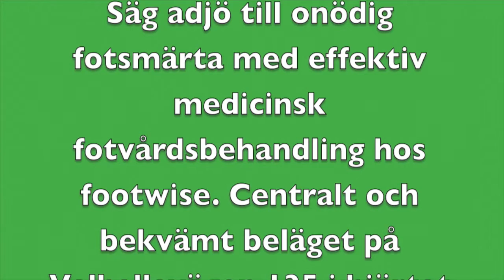FOOTWISE Medicinsk Fotvård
Footwise Medicinsk Fotvårdsklinik
Behandlingar:
Med.Fotvård.(pensionär/student).550 SEK
Med. Fotvård  600 SEK
Med.Fotvård Hembesök 850 SEK (Östermalm/Gärdet only). Cannot be book online, you must ring and book.